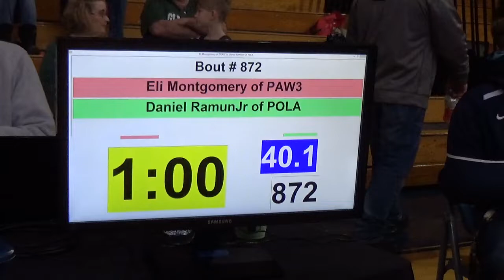40 lbs OAC D1 GS Berea Eli Montgomery vs Daniel Ramun